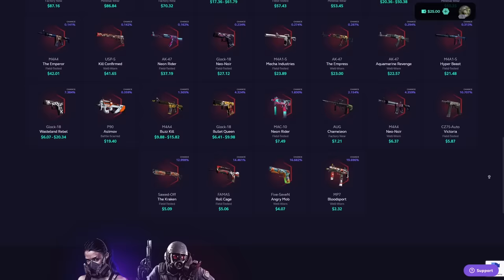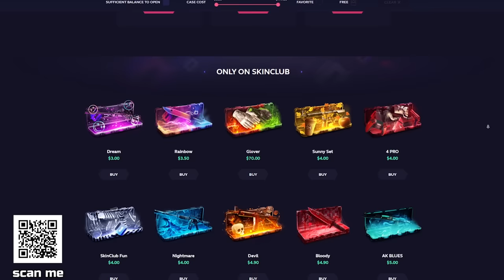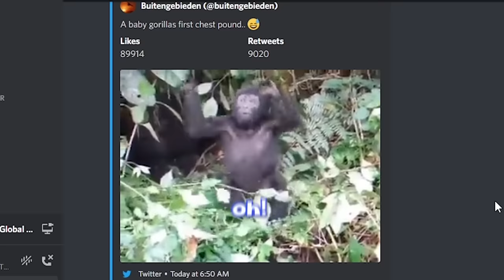OUT OF POCKET CSGO MOMENTS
GET A ❗ 12% DEPOSIT BONUS ❗ ON SKINCLUB ►

When SwaggerSouls, Fitz, and McNasty queue up in csgo, sometimes the jokes can be out of pocket...

Outro Music ▼
Home: Sunshower